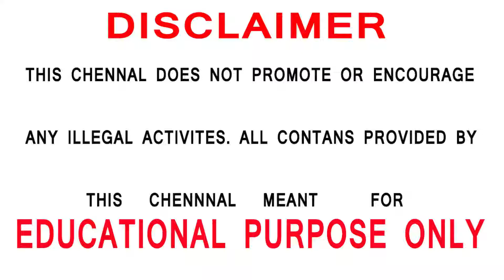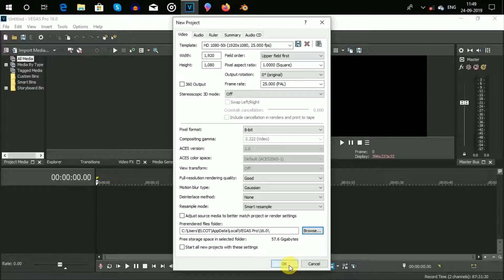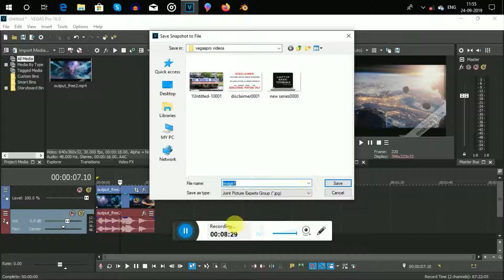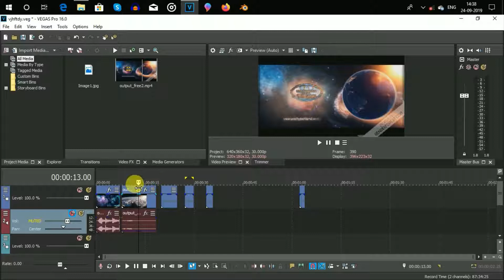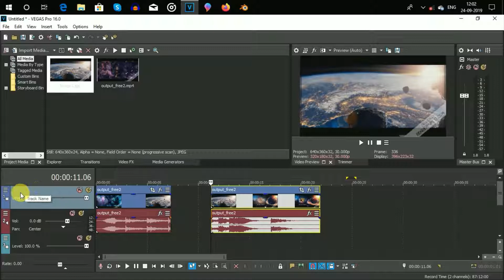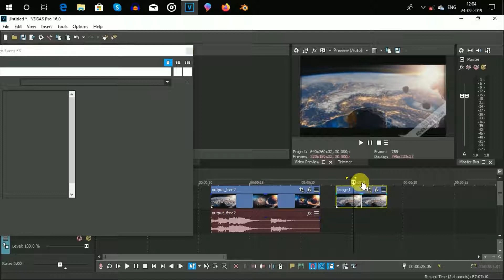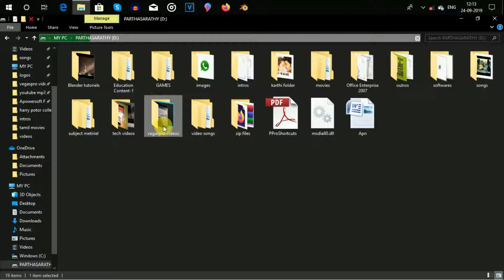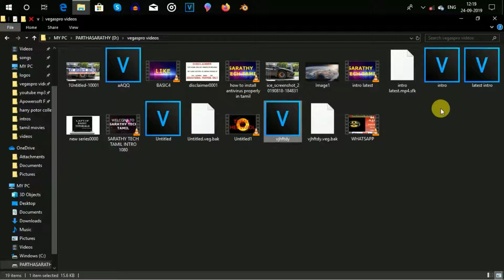VEGASPRO COMPLETE BASIC TUTORIEL IN TAMIL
HI GUYS,
 TODAY I WILL SHOW YOU , SONY VEGASPRO COMPLETE BASIC TUTORIEL,SUBSCRIBE THIS YOUTUBE CHENNAL FOR MORE SONY VEGASPRO TUTORIELS ,STAY CONNECT WITH MY SOCIAL MEDIA I HAVE UPLOAD MANY INFORMATION IN MY SOCIAL MEDIA,AND ALSO CHECKOUT MY OFFICIAL WEBSITE. MY SOCIAL MEDIA AND MY OFFICIAL WEBSITES LINK BELOW ,AND LIKE THIS VIDEO SHRE THIS VIDEO TO YOUR FRIENDS AND FAMILIES ,IF ANY DOUBT TELL YOUR QUESTION IN COMMENT BOX BELOW AND MY OTHER TUTORIELS ANY MANY MORE MORE TECH VIDEOS IN MY CHENNAL SO YOU GO AND WATCH MY ALL TECH VIDEOS THANK YOU GUYS .

TAGS;
VEGASPRO COMPLETE BASIC TUTORIELS IN TAMIL,
VEGASPRO A TO Z BASIC TUTORIELS IN TAMIL,
VEGASPRO TUTORIELS IN TAMIL,
VEGASPRO BASIC TUTORIELS IN TAMIL,
VEGASPRO TUTORIELS.

Listen ad-free with YouTube Premium
Song
Entropy
Artist
AEI (on behalf of NCS); UNIAO BRASILEIRA DE EDITORAS DE MUSICA - UBEM, ASCAP, LatinAutor, LatinAutor - Warner Chappell, Warner Chappell, Featherstone Music (publishing), and 6 Music Rights Societies